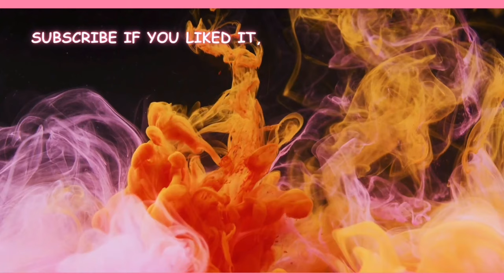Freshers 2023 at SSCBS, DU du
This is SAURABH THAKUR, a second-year student at Shaheed Sukhdev College, Delhi University.

As we celebrated Freshers Party on 31 October 2023, I am excited to share this great moment with you.

SEE YOU!